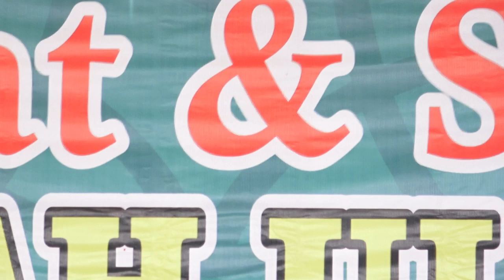Hukum Haid Mutahayyirah Bagi yang Tersendat-sendat akibat Suntik KB 👉 Muzakarah I di Kec. Langkahan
Hukum Haid Mutahayyirah Bagi yang Tersendat-sendat akibat Suntik KB
👉 Muzakarah I di Kec. Langkahan